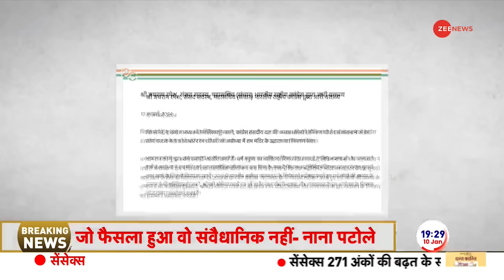Ayodhya Ram Mandir Pran Pratishtha: राम मंदिर न्योते पर क्या बोली कांग्रेस? | Sonia Gandhi News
Sonia Gandhi On Ayodhya Ram Mandir Pran Pratistha Invitation: कांग्रेस ने राम मंदिर के प्राण प्रतिष्ठा समारोह का बहिष्कार कर दिया है। जी हां, सोनिया गांधी, मल्लिकार्जुन खरगे और अधीर रंजन चौधरी..इन तीन को ही निमंत्रण दिया गया था। लेकिन आज कांग्रेस ने एक बयान जारी किया। ..उसमें कहा- क्योंकि राम मंदिर के उद्घाटन को पीएम मोदी और RSS ने अपना पॉलिटिकल प्रोजेक्ट बना दिया है, क्योंकि बीजेपी ने इसे चुनावी इवेंट बना दिया है, इसलिये हमारे तीनों नेता नहीं जाएंगे।

Sonia Gandhi On Ayodhya Ram Mandir Pran Pratistha Invitation: Congress has boycotted the pran pratistha ceremony of Ram temple. Yes, Sonia Gandhi, Mallikarjun Kharge and Adhir Ranjan Choudhary… only these three were invited. But today Congress issued a statement and said- Because PM Modi and RSS have made the inauguration of Ram Mandir their political project, hence our three leaders will not go.